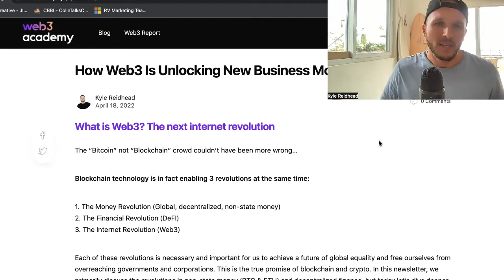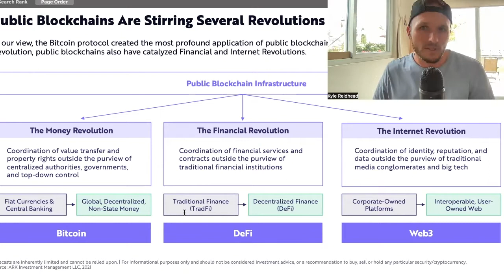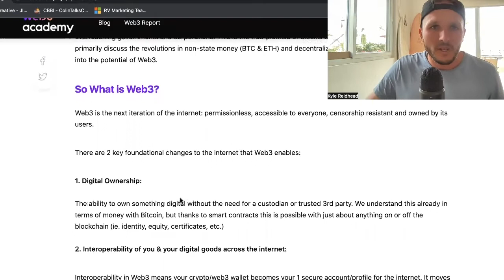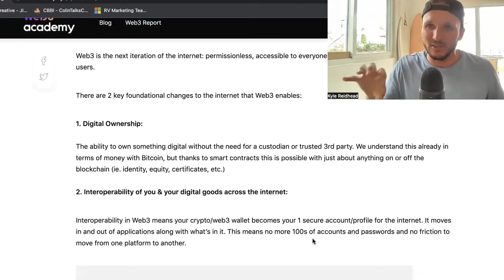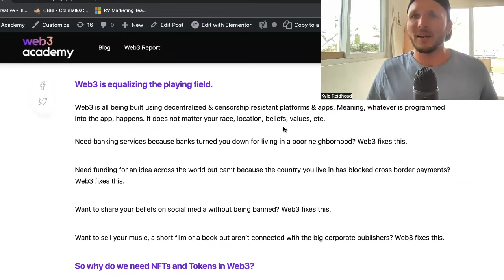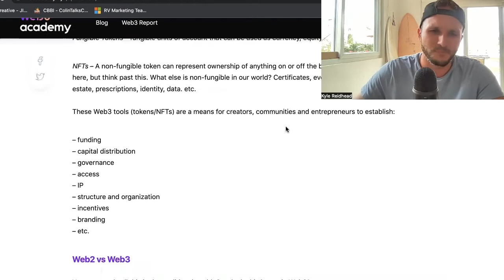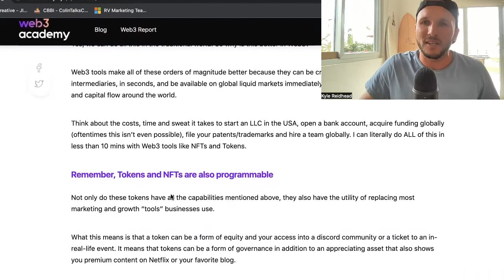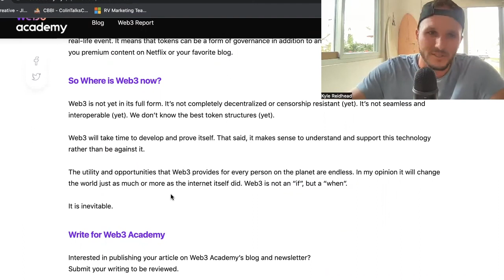How Web3 Is Unlocking New Business Models & Tools | Kyle Reidhead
In this new edition of Web3 Academy, Kyle breaks down and goes deep into a recent article he wrote about the future of business models and tools thanks to the innovations of Web3.

Web3 Academy is a community of creators, entrepreneurs & marketers on the forefront of Web3 innovation to create thriving communities and transform traditional business models.